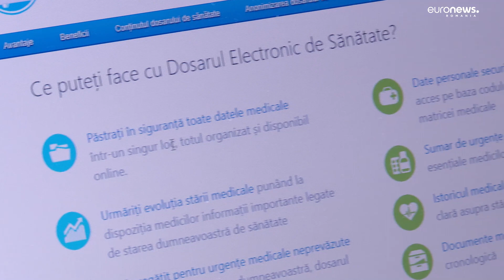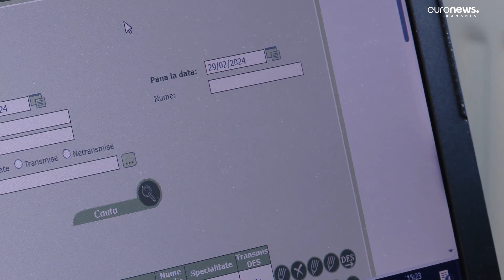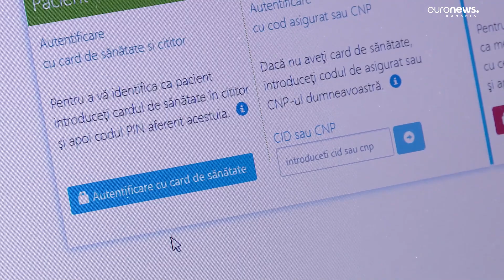Dosarul electronic de sănătate, imposibil de accesat. Medicii spun că este inutil, în forma actuală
Dosarele electronice există, cel puțin în teorie. Uneori pot fi accesate, alteori sistemul dă rateuri, așa că rar sunt folosite, iar mulți pacienți nu știu de ele.